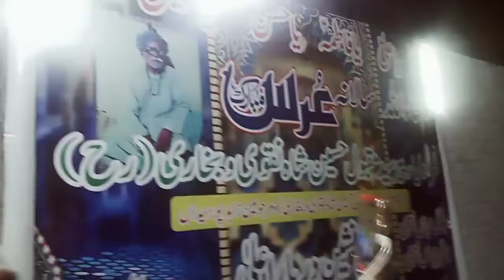فخر اولیاء پیر سید مقبول حسین شاہ نقوی و بخاری رح عرس کے موقع پر ضیغم عباس حاضری دیتے ہوئے۔